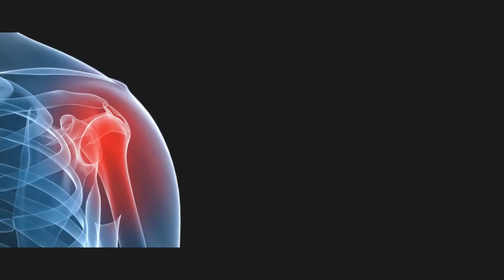Перелом. Ускоряем сращивание | Fracture. Speeding up splicing (ENG Subtitles)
Как ускорить сращивание костей при переломе доступными методами.
How to accelerate bone splicing during fracture using available methods.

✅ Перелом. Ускоряем сращивание.
✅ Димексид и лаванда. Растяжение, вывих, радикулит, переломы ➜

Львов В.А.